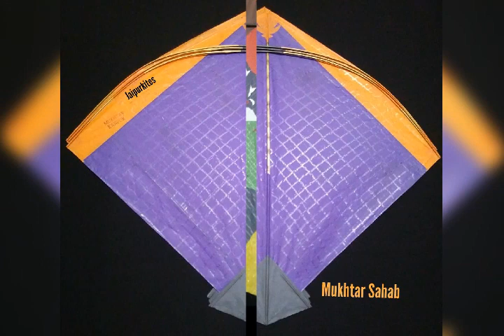Best kite collection ( Maangdaar - dobaaz )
Fighter kite
Maangdaar
Multiple desgine in Maangdaar ( dobaaz )